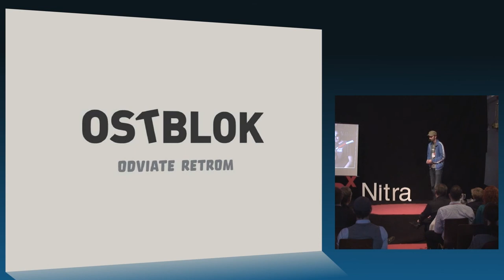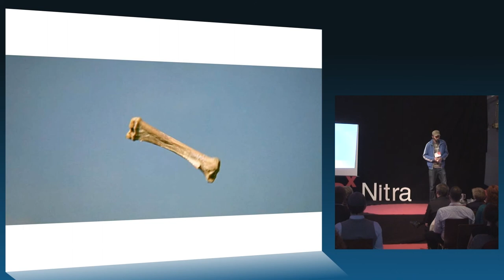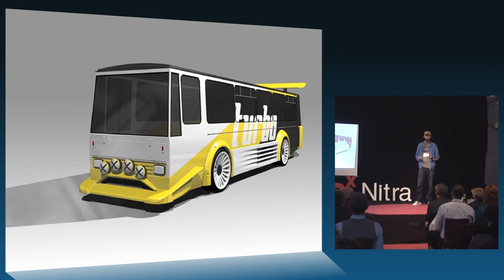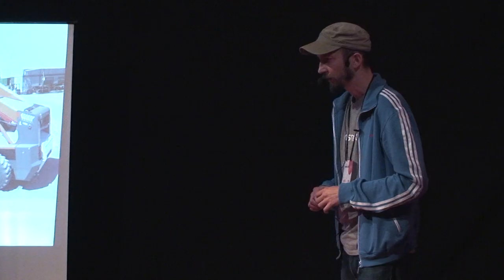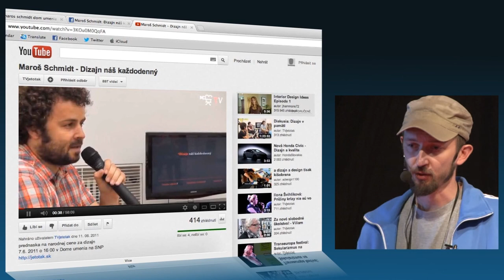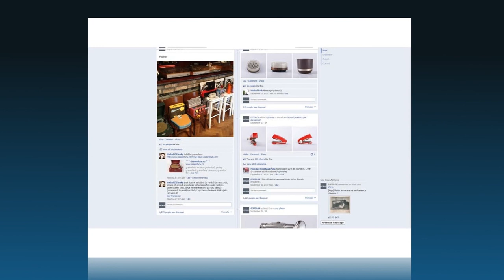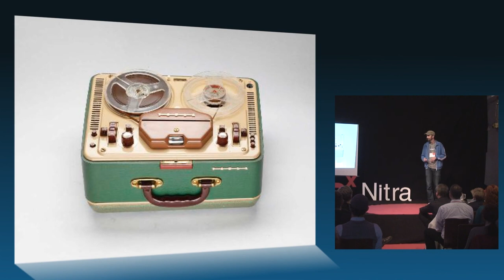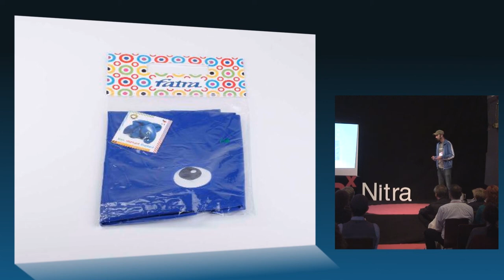TEDxNitra - Marián Lukáč - Design včera a dnes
Marián je spoluzakladateľom iniciatívy OSTBLOK, ktorý má za cieľ mapovať a dokumentovať československý design. Rozpráva o svojom živote a o tom, čo sme na Slovensku vyrábali, ako sme to vyrábali a čo má byť ďalej.